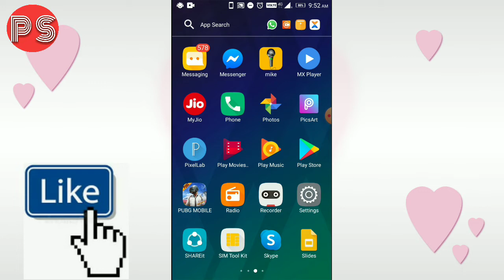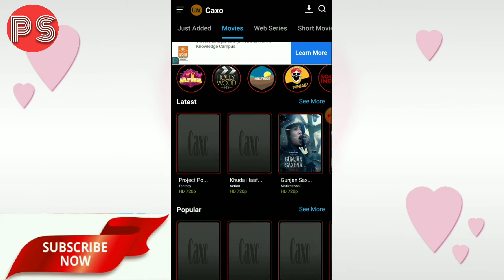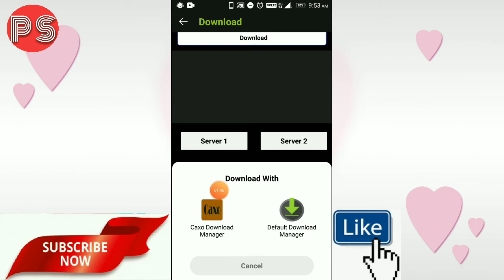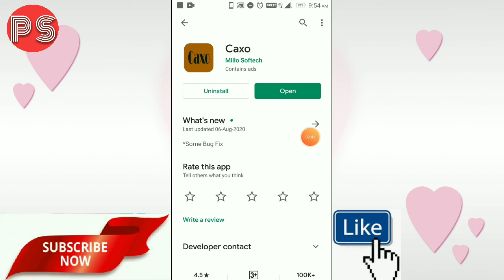How to Download Your Favourite HD Movie 2020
## এই অ্যাপ্লিকেশন টি ক্ষণস্থায়ী |

নতুন আপডেট আসলে আমি জানিয়ে দেবো|

আপনার ভালোবাসা আমাদের দেখাতে পারেন

Today very special for you so enjoy yourself. 🤘🤘